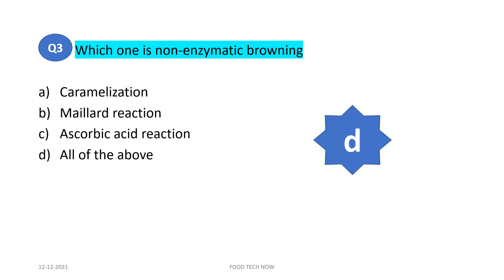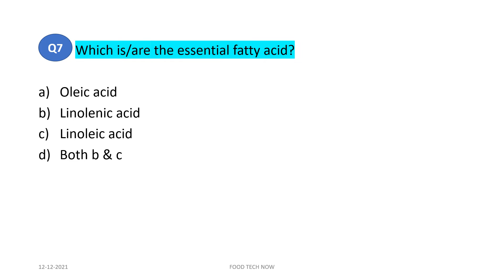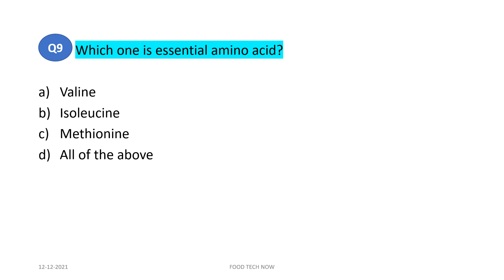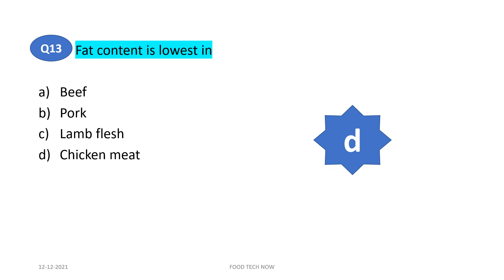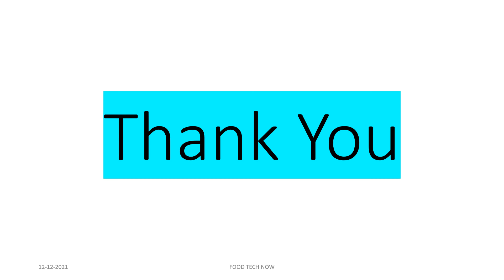FSSAI II Important MCQs on Food Science II Assam FSO, TSPSC,RPSC, TNMRB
FSSAI Food Chemistry MCQs II CFSO & TO